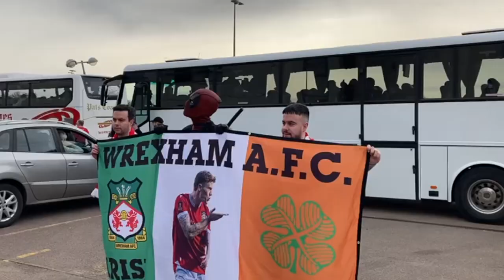I Mewn i'r Gôl Pennod 41 - Mullin 100 Cleworth 1: Y Cochion yn Colchester - Episode 41